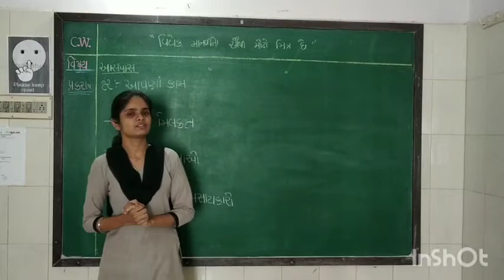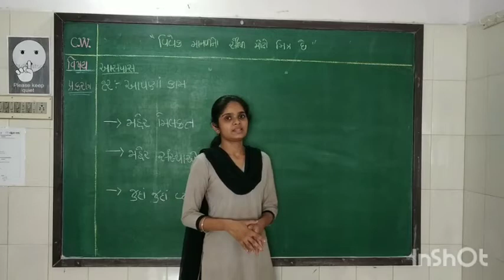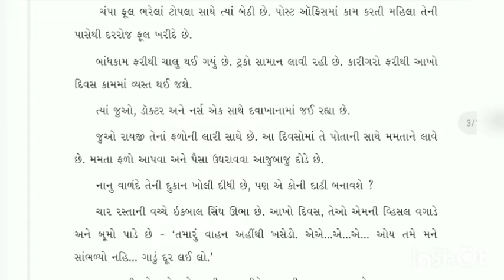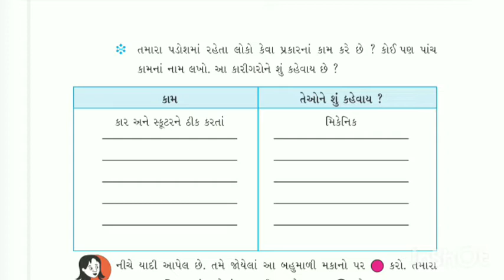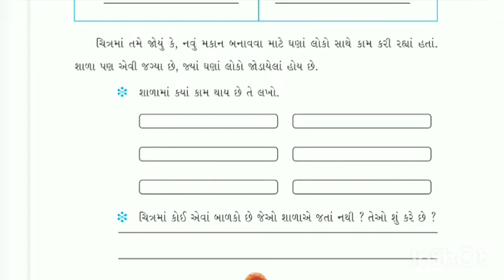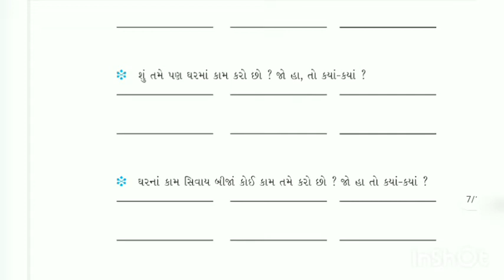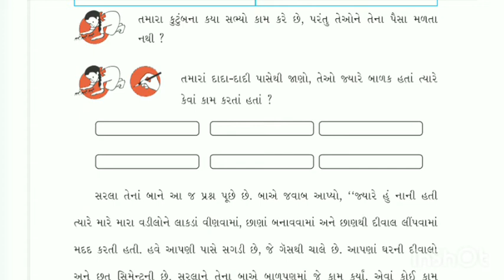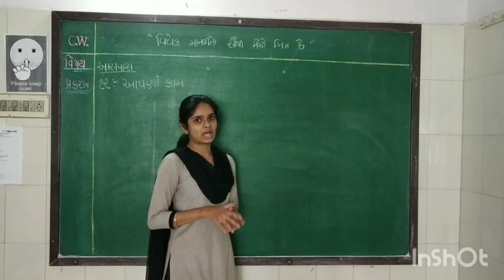Std 3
Aaspas